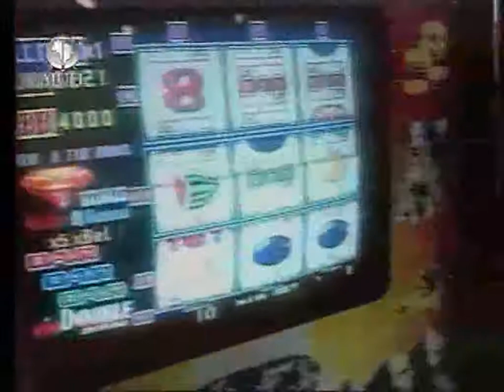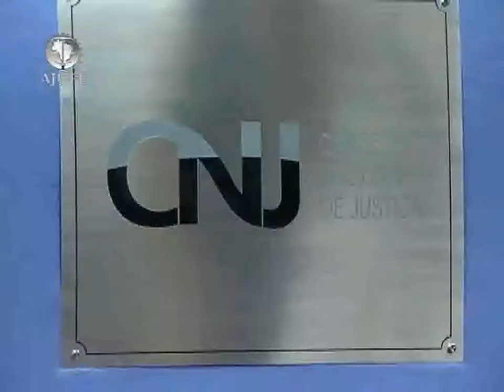Programa nº 541 - Crimes de Lavagem de dinheiro